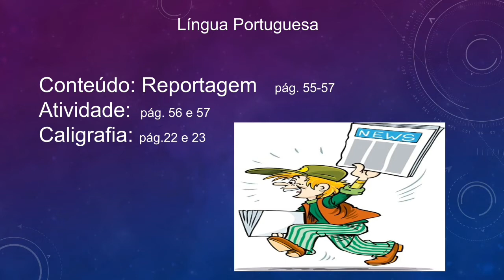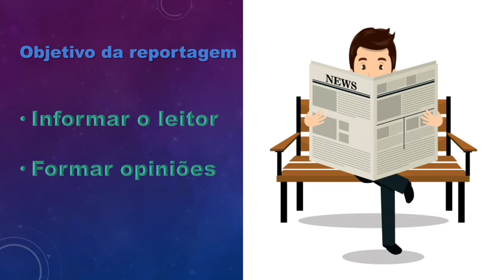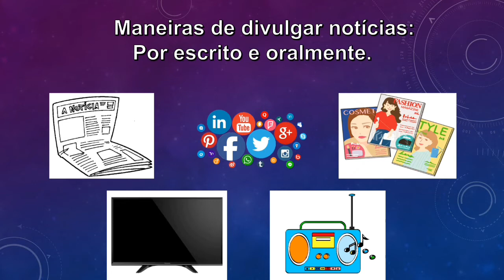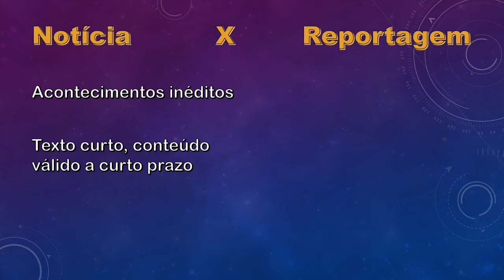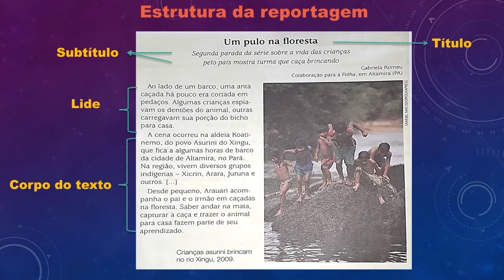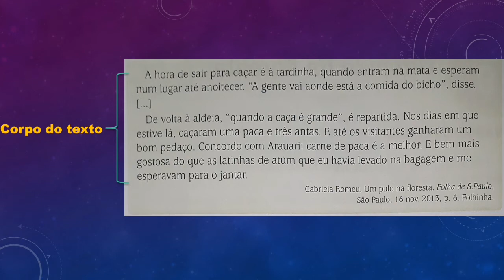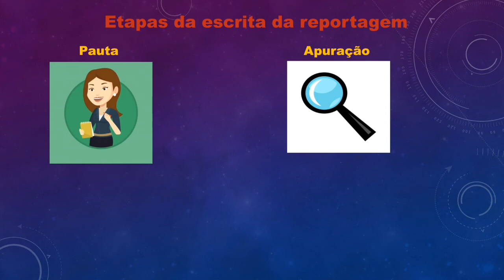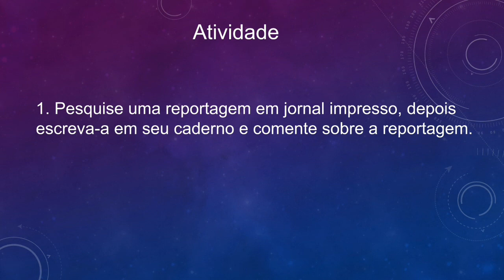Aula de Português, 2º ANO - 03/08/2020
Videoaula de Português para a turma do 2º Ano da professora Wanderlete, 03/08/2020